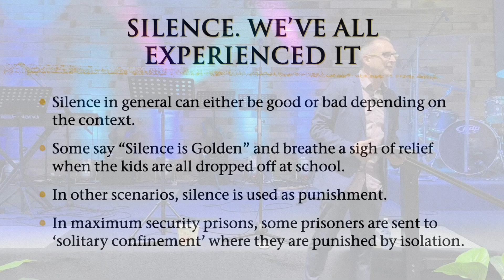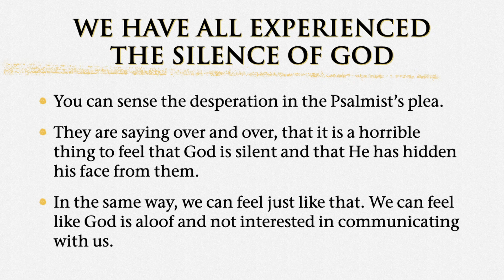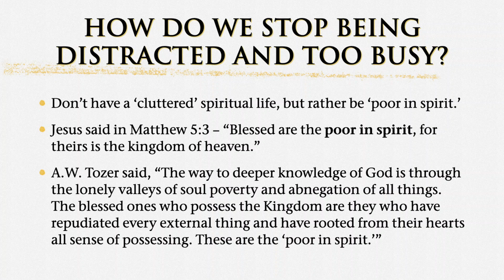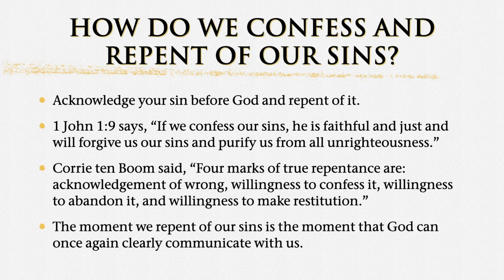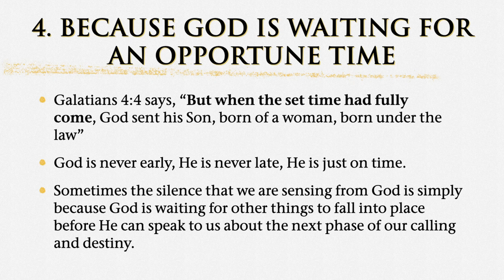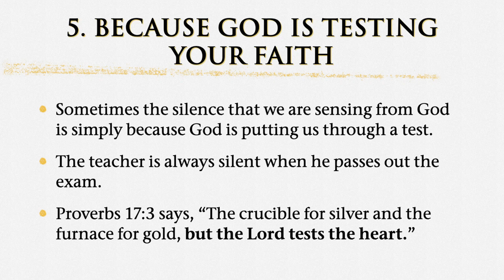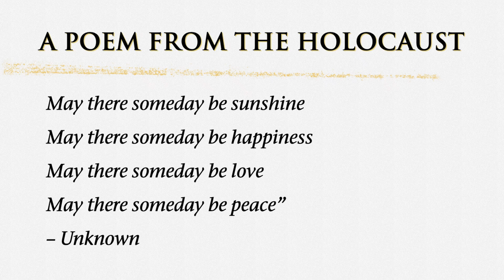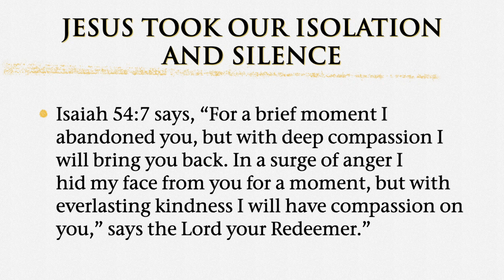Ps. Daniel Secomb – When God Is Silent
We've all experienced at sometime in our lives when God seems distant or even silent. We may be tempted to think that God has abandoned us, but in reality it could any number of reasons why we feel God's silence. In this talk, Pastor Daniel Secomb explains that God's perceived silence could be to do with what we're doing or not doing, or on the other hand, it may not have anything to do with us and is all part of God's plan. In either case, we need to seek Him for wisdom and patience to see the challenging season through.